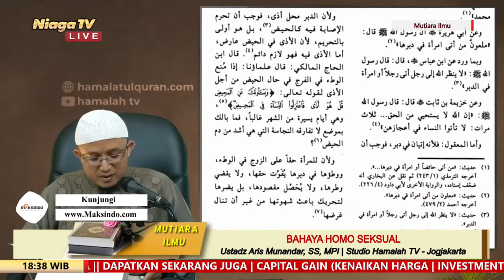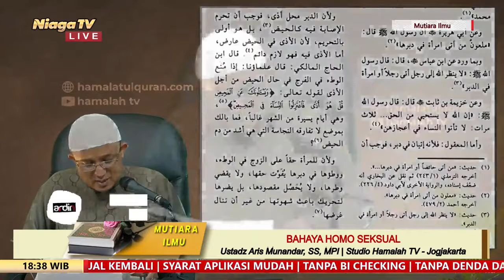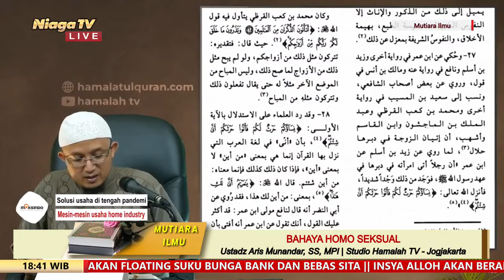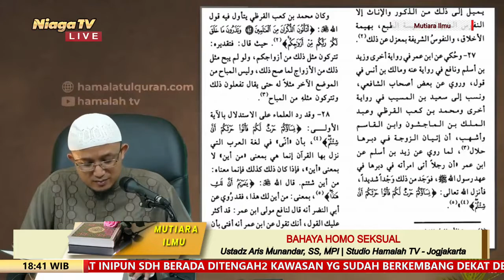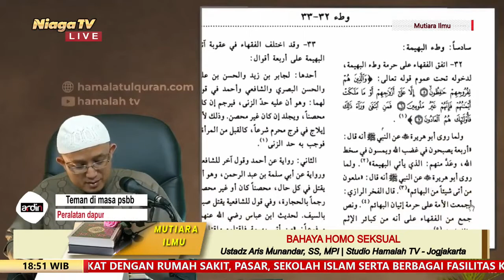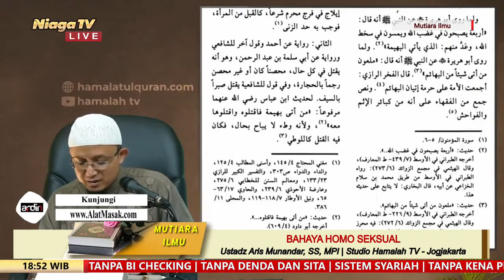Bahaya Homo Seksual | Ustadz Aris Munandar, SS, MPI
[Mutiara Ilmu]

Panduan Seputar Pernikahan
Bahaya Homo Seksual